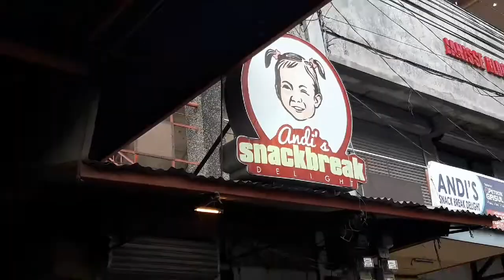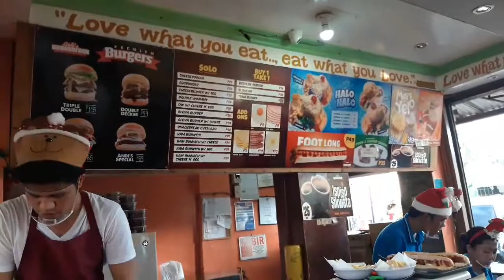Buenavista Snack Break | best halo-halo in Agusan!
With Claire Tanasas.